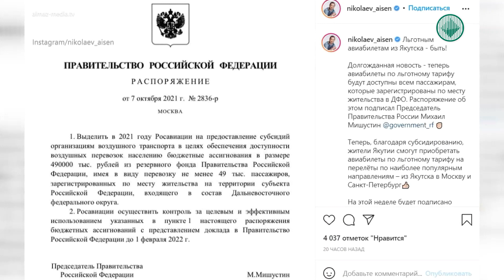Для жителей ДФО появятся новые субсидированные авианаправления